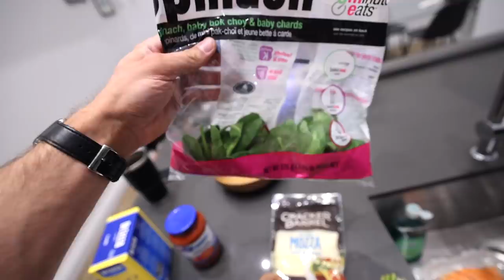FIRST HIGH CARB DAY AFTER 90 DAYS OF DIETING | FULL DAY OF EATING...